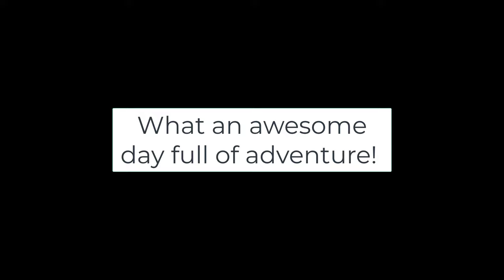Ice Breaker Dual Sport Ride - Pine Barrens New Jersey 2-2022 - Single Track, Enduro, Dirt Bikes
On the morning of Sunday February 20th, 2022 some of the Eastern Dirties set off on an adventure.   A chill 25° Start turned into a beautiful day of solid dual-sporting. Thank you South Jersey Enduro Riders Club for hosting the event!

This video is an short recap of our ice breaker experience, but showcases the variation of riding terrain one can experience off-road in new jersey!

Thank you Jarrod, Tyler, and Sam for the awesome ride!